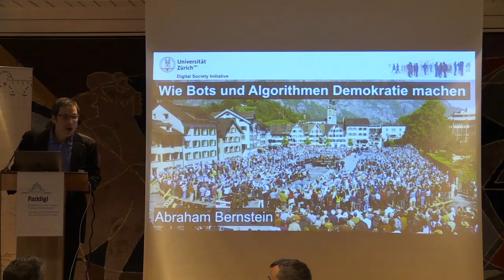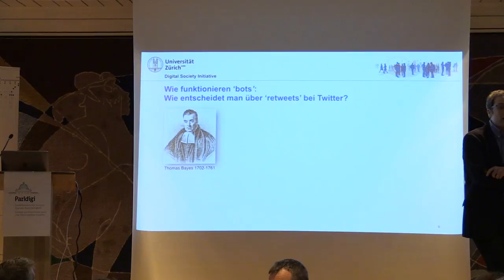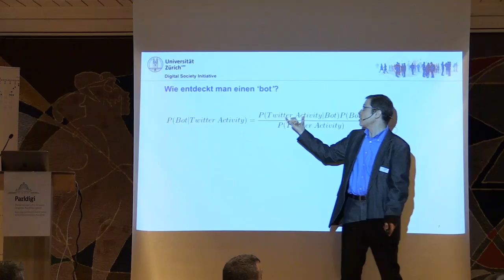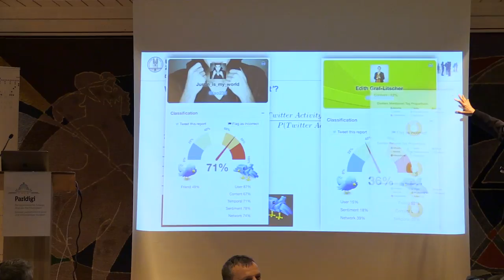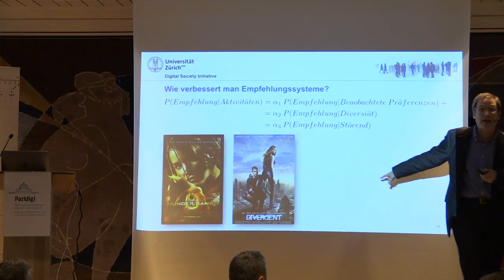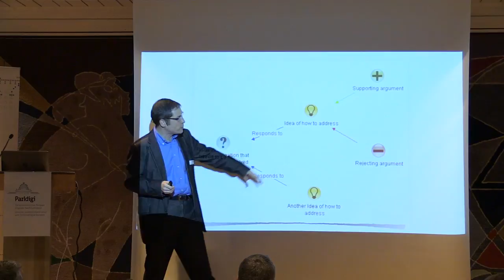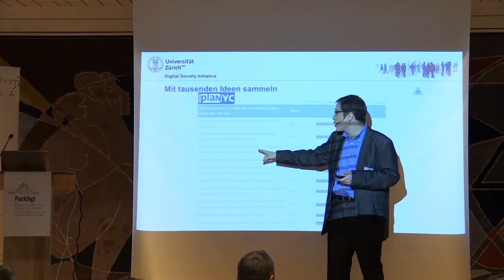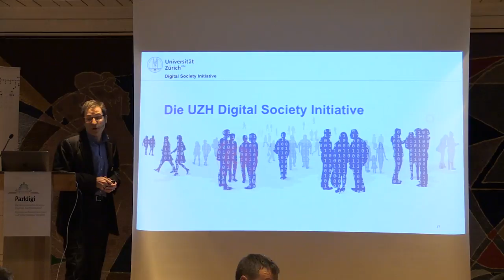Wie Bots und Algorithmen Politik machen – Prof. Dr. Abraham Bernstein